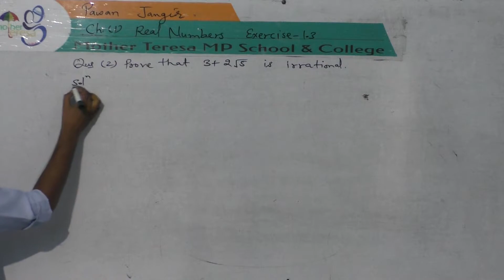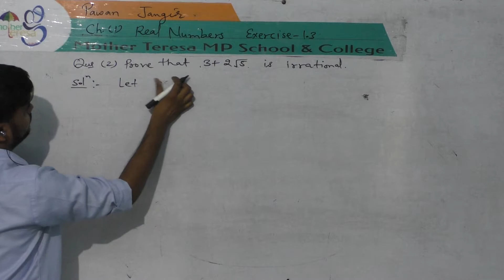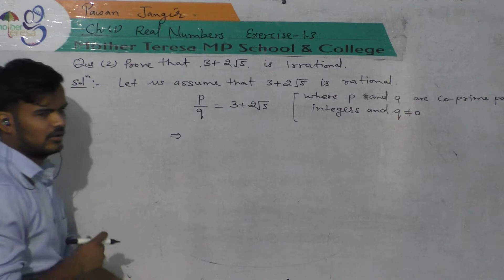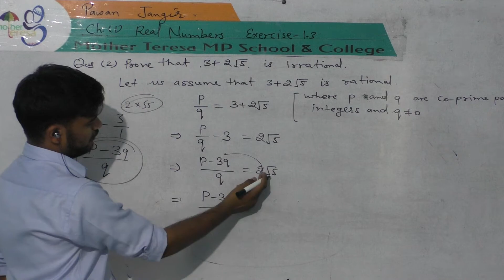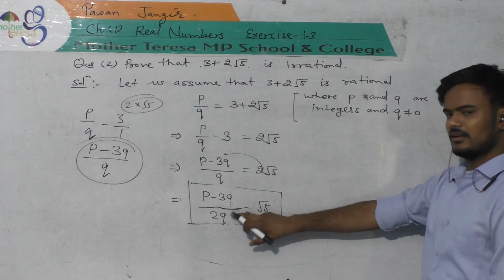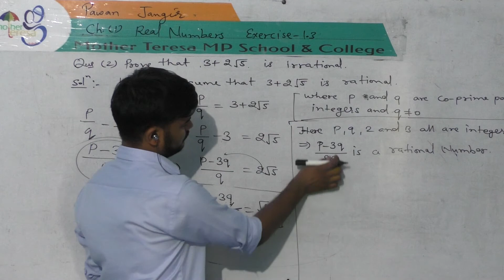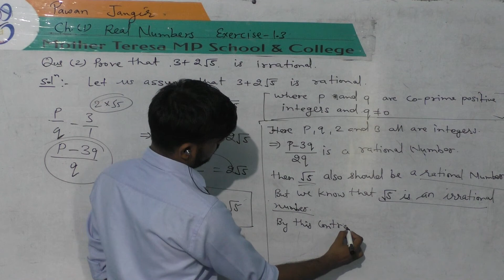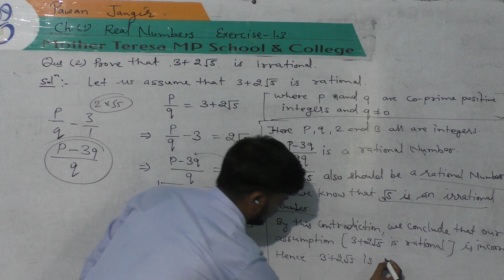Ch-1, Real Numbers, Exercise-1.3, Q#2, 10th, Maths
RBSE, CBSE, NCERT, Mother Teresa Memorial Public School & College, Shahpura
Online Classes